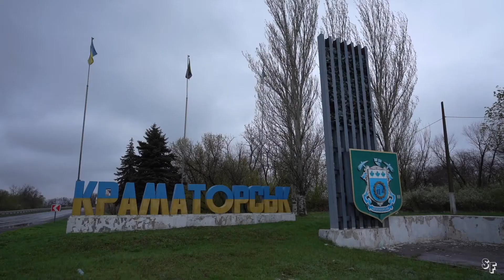Kramatorsk Supply Run | Ukraine April 2022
Humanitarian supplies are brought to Kramatorsk, Ukraine during the attack on Donbas. The frontline was 50km to the north, east and south. Some residents stayed behind. I walked around the city a little before curfew to see what it was really like around the town. Air raid sirens and distant explosions were common.